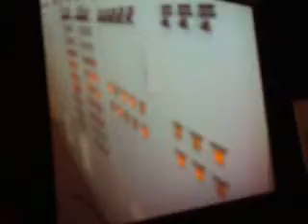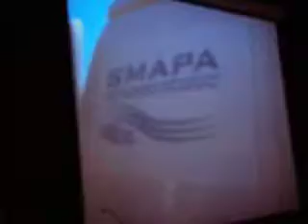Seminario "No a la Privatizacion de Smapa" (26/01/2012.....Parte 1)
El video muestra la forma en la cual se dio inicio al Seminario realizado el dia Jueves 26/01/2012, en Sede DuocUC; denominado: "No a la Privatizacion de Smapa. 100% Municipal hasta la ultima gota"
El Moderador del Seminario Don Fernando Perez Barrera (Administrador Subrogante de la Ilustre Municipalidad de Maipu);  llama y hace subir a la mesa de trabajo, primeramente a Don Alberto Undurraga V. "Alcalde de Maipu" y en Segundo Lugar a Doña Sra Larrain R. "Ecologista y Directora de Chile Sustentable".